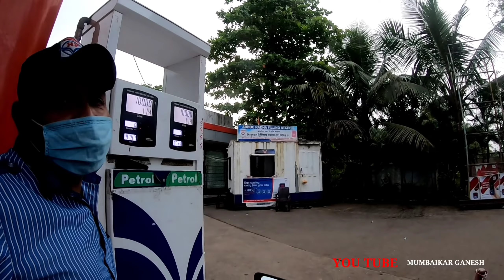Maalshejghat / Droneshot/ No Helmet No Safety gears 😠😡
whene you are using this track,we simple ask that you put this your description:

thanku So Much All

Jay Hind 🇮🇳